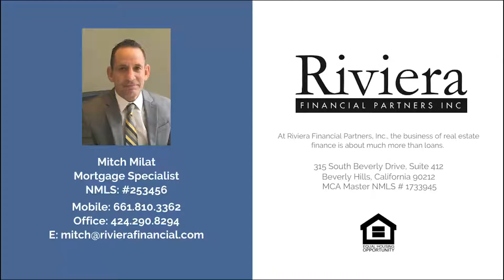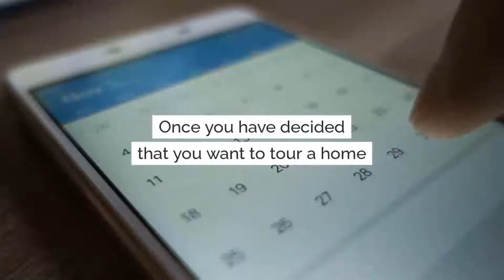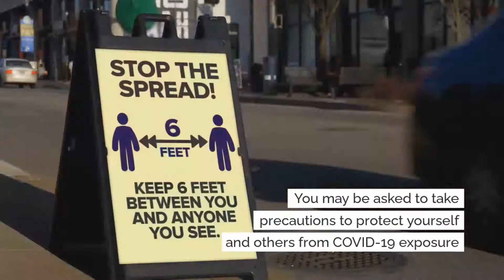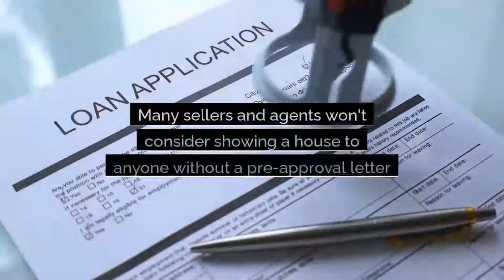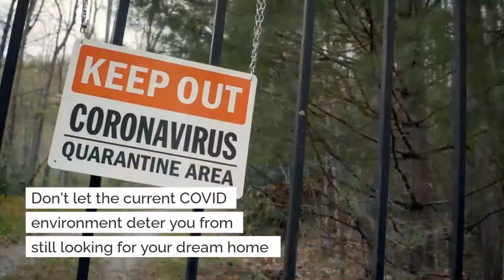Buying a Home During COVID-19 | New Rules of Shopping for a Home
In this video, I share updates about the new rules in place when shopping for a home during the COVID-19 pandemic.

Mitch Milat, NMLS: #253456​, Loan Officer, Riviera Financial
315 South Beverly Drive, Suite 501

About Mitch Milat:
Mitch Milat has over 30 years of mortgage lending experience and has funded over $1 Billion in mortgage loans. Mitch has also worked as an underwriter with over 10 years experience in underwriting, and uses his underwriting experience to meet the needs of his clients. Mitch has earned many awards for his volume mortgage production, and ranked as high as #49 in the USA out of over 60,000 mortgage loan officers. Mitch’s highest loan volume year was 545 loans for $135 million.
Mitch has extensive experience with Conventional, FHA/VA, Jumbo, Non Conforming, and also has experience with down payment assistance programs, FHA 203 K loans for homes needing renovation, apartment building finance, and more.

Riviera Financial Partners, Inc. | MCA Master NMLS # 1733945